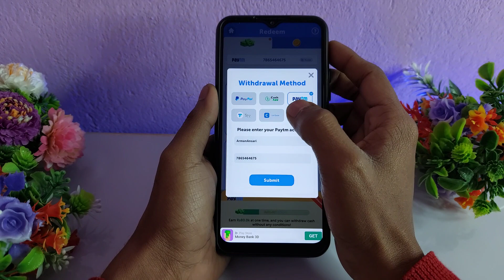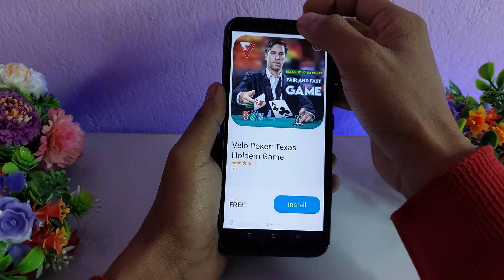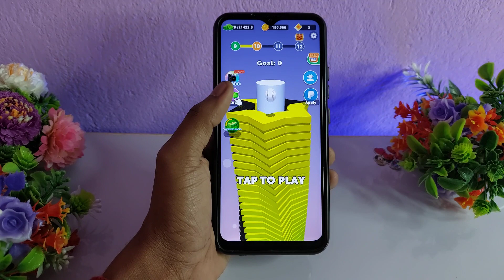Ball Vault Ascent Real or Fake - Ball Vault Ascent Withdrawal - Ball Vault Ascent Payment Proof